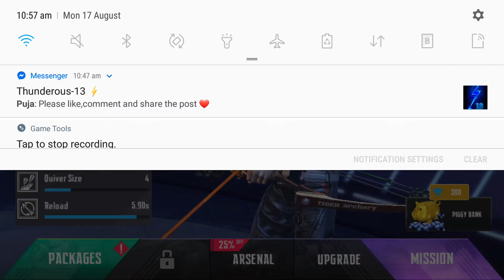Ninja's Creed 3D Sniper Shooting Assassin Game Early Access Part 2 (Android & iOS)